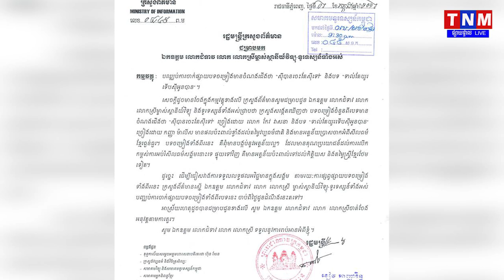រឿងបទសុីបានចេះតែសុីទៅ - TNM TV Online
ᴴᴰ TNM TV Onlineᴴᴰ